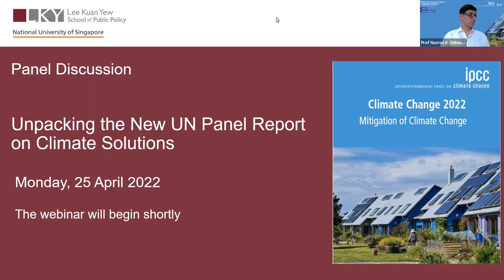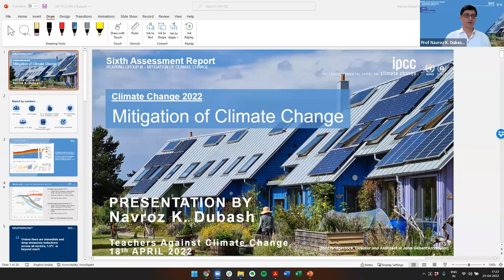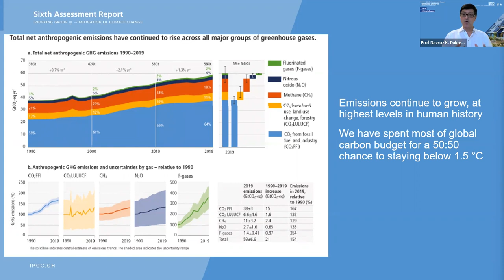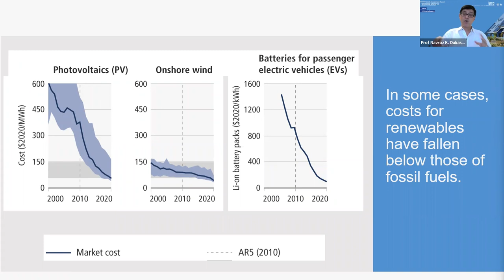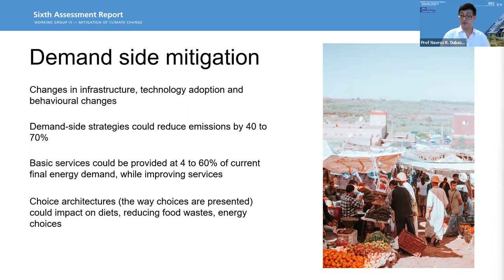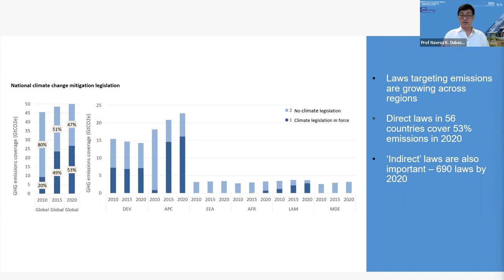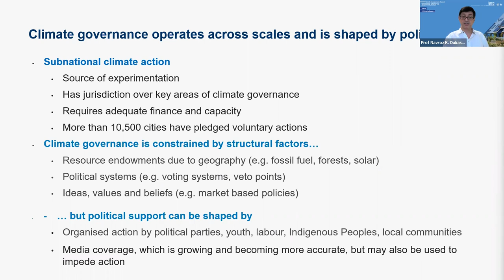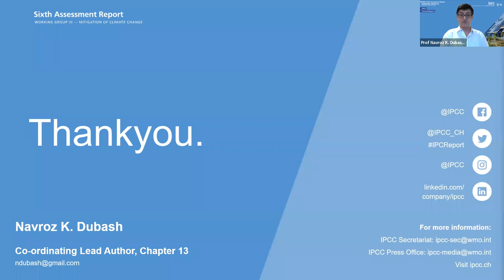Unpacking the New UN Panel Report (IPCC) on Climate Solutions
In early April, the UN Intergovernmental Panel on Climate Change (IPCC) released its third and final report assessing the state of knowledge on solutions for mitigating climate change. The report followed two earlier documents on the science of climate change and its impacts. The punchline of the report was stark: unless deep and immediate cuts are made, limiting warming to 1.5 degrees C is out of reach. But the report also recommended a pragmatic view forward: many solutions exist across multiple sectors; many of them are compatible with achieving the sustainable development goals; and growing numbers of laws and policies across the world are seeking to implement these solutions. The IPCC is intended to provide policy-relevant but not policy-prescriptive information to governments. The next step is for governments of the world to examine the report and use the findings to re-visit national policies and governance frameworks. What does this glass half full picture imply for Singapore and the countries in South-East Asia? Join a distinguished panel including authors of the report and leading policy-makers in Singapore.

More information of the IPCC Sixth Assessment Report can be found

Speakers:

## Prof Navroz K. Dubash, Professor, Centre for Policy Research and Adjunct Senior Research Fellow, Lee Kuan Yew School of Public Policy

## Mr Heng Jian Wei, Director, Policy and Planning, National Climate Change Secretariat

## Asst Prof Angel Hsu, Assistant Professor at University of North Carolina at Chapel Hill

Chairperson:
Prof Benjamin Cashore, Li Ka Shing Professor in Public Management and Director, the Public Policy Initiative for Environment and Sustainability (PPIES), Lee Kuan Yew School of Public Policy